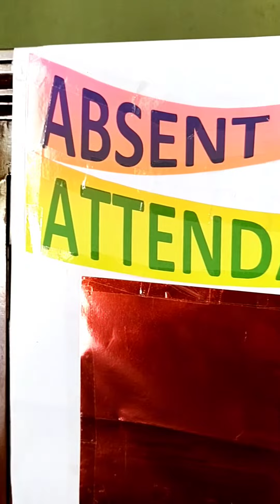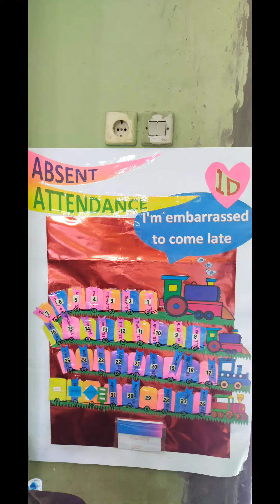Absen Kehadiran kelas 1D || Kreatif itu mudah